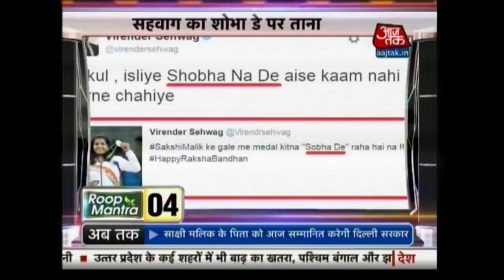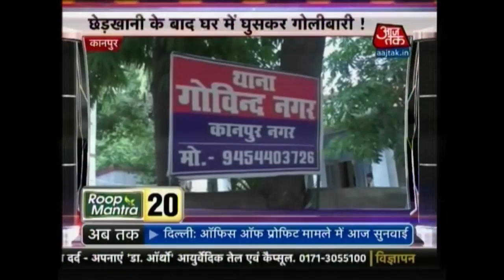Khabare Superfast: Babita Kumari Looses Her Opening Bout To Maria Prevolaraki Of Greece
Narsingh Yadav slammed a ban of four years by CAS following appeal by WADA

PV Sindhu to contest in finals today at evening 7:30 pm

PM Modi congratulates PV Sindhu on twitter

Haryana Govt to award Sakshi Malik with 1.5 crore rupees

Railways to award Sakshi Malik with 50 lakh rupees and promotion from clerk to divisional manager